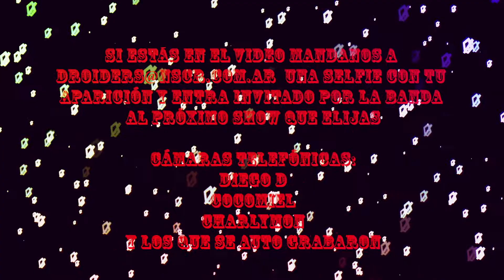No Salgas Con Robots - You Took Too Much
No Salgas Con Robots  presenta . . .
Droiders Empeliculados en . . .
TOMASTE MUCHO! (La 1).

Una video-intervención de  C o c o m i e l
(Aprobado por el Sucio Sindicato Del Rock And Roll)

You Took Too Much es la pista 9 de Audiorgía